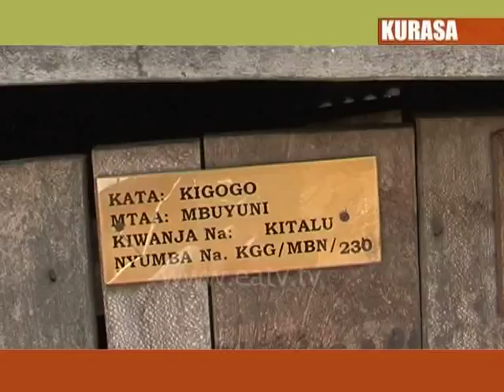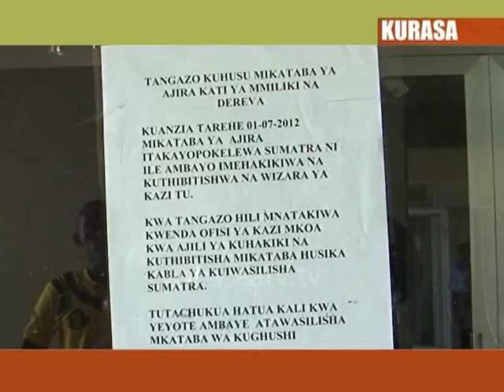Kurasa, 18 Jul 2012